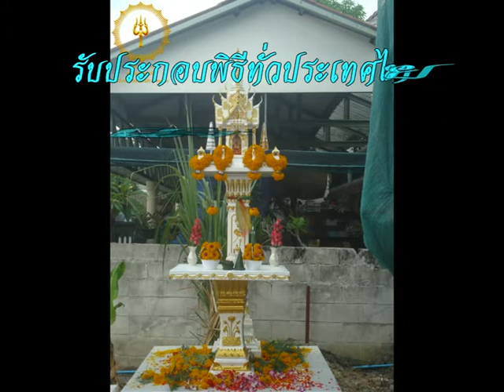พิธีตั้งศาลพระภูมิเจ้าที่ ลาดปลาเค้า 32 แขวงจรเข้บัว เขตลาดพร้าว